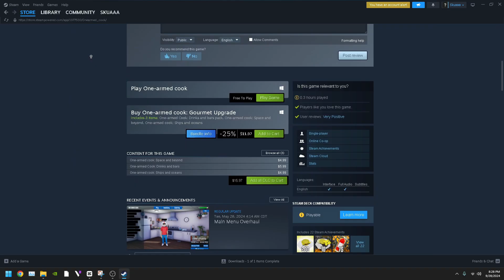I Learned How To Cook With One Arm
WHO DID?
GOD DIDDDD!
Road to 1k
TWD Soon 👀👀